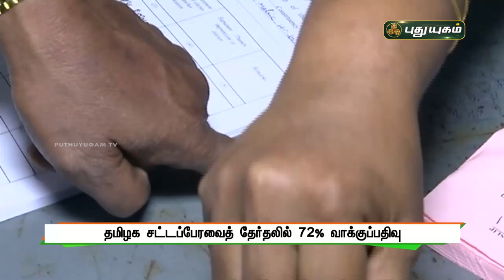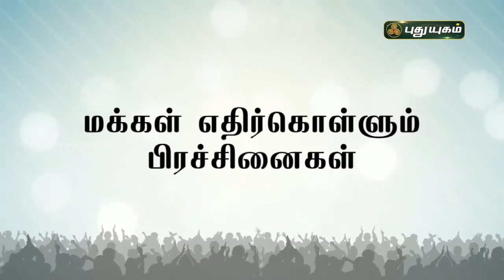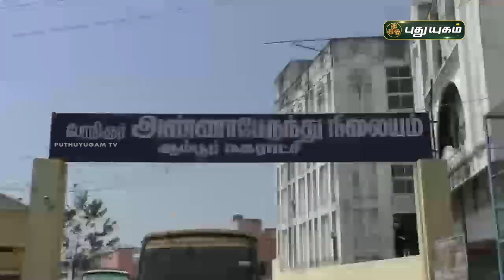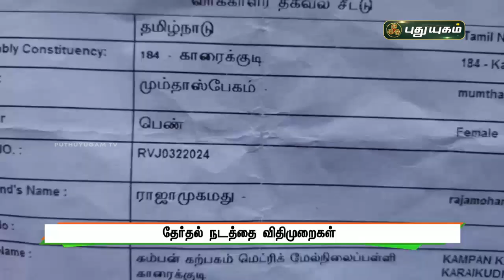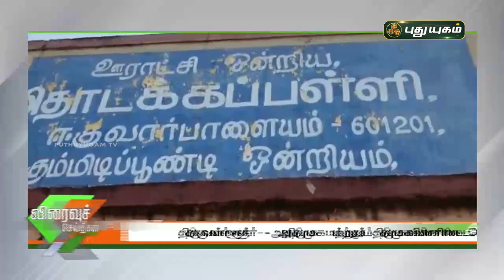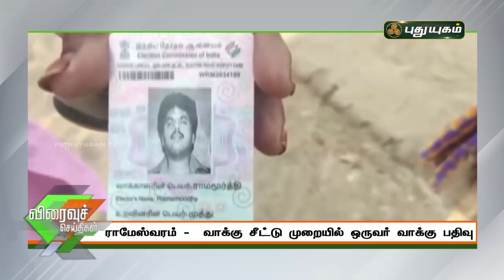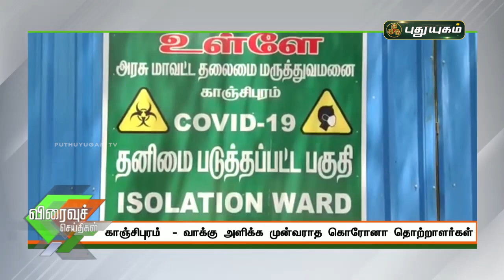புதுயுகம் செய்திகள் | 8 AM News | 07-04-2021| Puthuyugam News | PuthuyugamTV